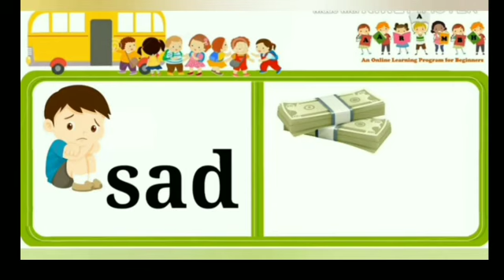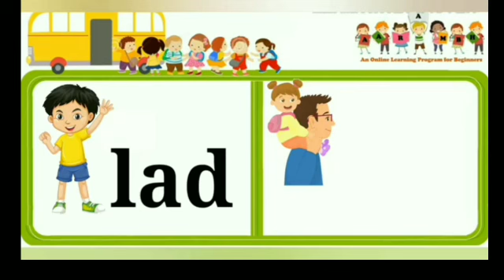Reading of at, ad, an, ap